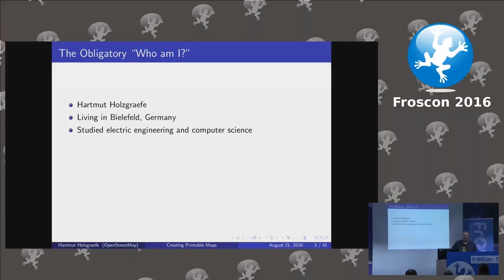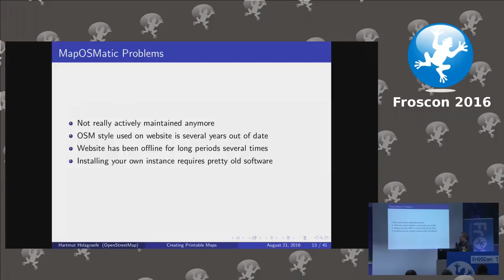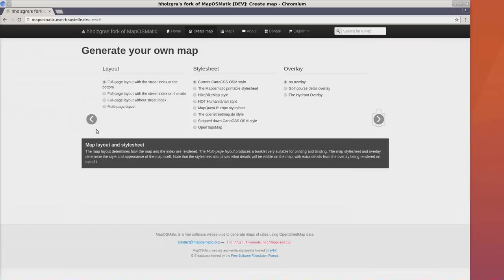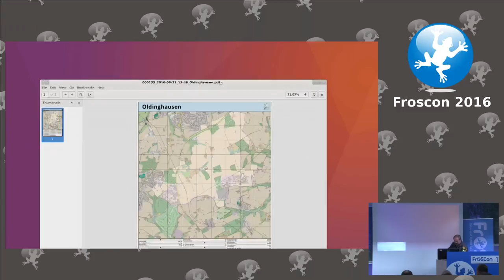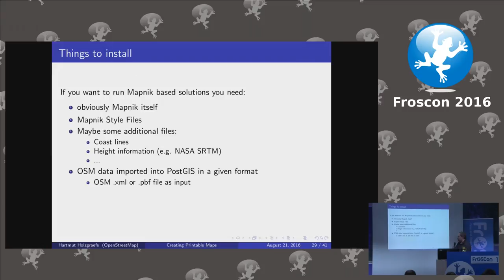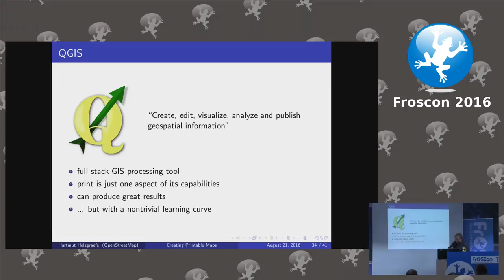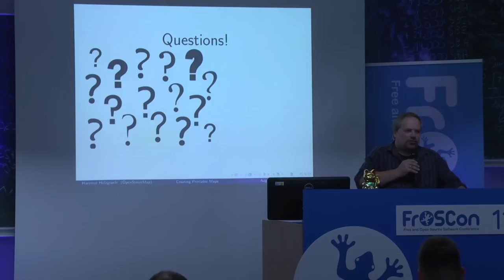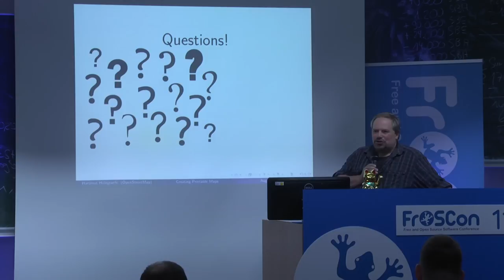Hartmut Holzgraefe: Creating printable maps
There are a lot of online services that produce nice maps from OpenStreetMap data, but only very few that generate output suitable for printing. This talk is going to present MapOSMatic, a service that produces large scale single and multi page high resolution maps.

Hartmut Holzgraefe